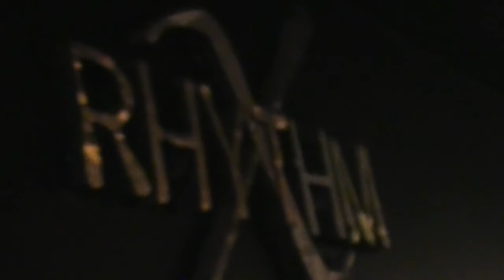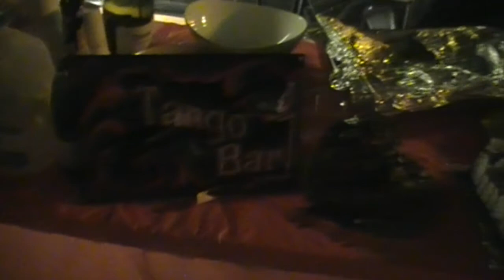La Baldoza Orlando,May 29,2016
Milonga La Baldoza in Orlando,Fl